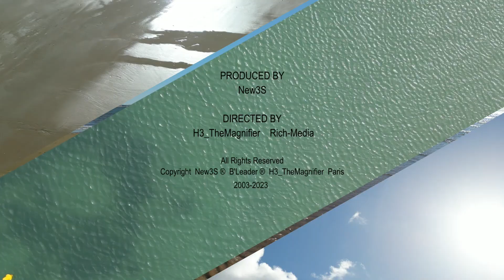Marée montante submersion gisement de coques et Banc des Chiens en baie du Pouliguen - La Baule #14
Le banc des Chiens - banc de sable à La Baule dévore 100 000 m3 de plage !
La Baule, la station balnéaire la plus connue de la façade atlantique. Une des plus longues plages d'Europe, considérée comme l'une des plus belles baies du Monde.

Série n°1 Episode numéro 14 : " La Menace - le banc de sable nommé banc des Chiens à La Baule "

Visite virtuelle interactive enrichie = 3V 360deg .
Un savoir-faire New3S.
Venez pratiquer la 3V ! Une nouvelle manière sensationnelle de vivre ou de  revivre une expérience inédite par le numérique. Découvrez par le visuel et les informations qui s'y rattachent, toutes sortes d'informations utiles pour votre prochain séjour. La 3V est également conçue pour se prolonger dans les secteurs de la pré-visite immobilière. Exigez une 3V avant de vous déplacer, afin de préparer utilement vos prochains séjour et villégiature.
Les 3V sont raccordées entre elles : du site touristique vers les lieux intérieurs privés ou non, et depuis les commerces et administrations vers les extérieurs. Le dispositif est ramifiable à l'infini pour le meilleur de vos conforts.

La 3V et ses Forums : des outils idéaux pour prendre connaissance de ce qu'il s'y dit, avoir des sensations, cerner rapidement le contexte de ce qui s'y pratique. Le tout depuis son smartphone, sa tablette ou son ordinateur.

Laissez votre empreinte et contribuez au bien-vivre de vos concitoyens !
Les Forum 3V : une nouvelle manière aux côtés des autres outils déjà existants de laisser un avis de consommateur ou touriste, géolocalisé, pertinent (votre avis sera modéré par un modérateur), utile à tous, et ce qu'importe le lieu de la station virtualisée pour vous et votre communauté : sur le front de mer, dans les terres, sur la plage, en mer, au port ...

Les Forum 3V géolocalisés de La-Baule-360 pour quoi faire ?
Ensemble créons de la connaissance pour les lieux que nous choyons.
Vous pouvez déposer un avis, des révélations sur des pratiques sportives, culturelles et/ou touristiques, des conseils, ... autant que possible toujours dans le cadre du lieu-dit concerné par la page Web. Chaque page Web de notre site étant dédiée à une adresse physique / réelle unique, elle-même affichée en haut de chaque page, au sommet de la photo immersive à 360deg (technique 3V / 360).

Pourquoi des pages Forums géolocalisées ?
Les commentaires plus généraux sur la commune de la Baule-Escoublac qui seraient déposés sur une page Web dissociée de cette notion de géolocalisation et donc disposant d'une autre URL et adresse physique, pourraient ne pas être lues immédiatement par votre auditoire et perdre de leur portée.

Le Forum 3V général de La-Baule-360 pour quoi faire ?
Votre avis concerne la commune toute entière et non plus un lieu précis ?  Une question, une demande renseignement général ? Alors ce Forum 3V vous est dédié.

Un outil de toute dernière génération, jamais encore vu, nulle part ailleurs, pensé pour voir, comprendre, déduire et agir. Un outil destiné à pouvoir s'exprimer de manière concomitante, en se remémorant par sa mémoire visuelle, et ainsi pouvoir revivre des sensations ou en vivre de nouvelles de manière anticipée et ainsi mieux en faire part aux autres.

Un outil centralisé pensé pour les consommateurs afin que pour une commune donnée, les résidents et non-résidents puissent avoir tout sous la main sans avoir à rechercher et consulter en permanence des liens (URLs) éparses sur des sites dont on ne se rappelle jamais bien de ce qu'on y a vu.

Météo, marées, pratiques, locations, commerces, services, actualité, loisirs, ... le tout partagé pour tous par les Forums 3V de la commune. Un outil pensé pour les communes et les communautés de communes et les sites privés quelconques. Une solution destinée à favoriser le repérage par internet pour être à même de pouvoir prendre des décisions rapides et pratiques.

Découvrez les origines du projet "La Baule 360°" : bien plus qu'un site web, une véritable expérience immersive totalement novatrice.

Une myriade de Visites virtuelles interactives enrichies accessibles simultanément depuis des centaines de points d'entrée tous magistralement référencés par les moteurs de recherche.
Des milliers de combinaisons de parcours pour aller là où personne n'est jamais allé par le virtuel.
Le concept développé par New3S assoit son envergure dans un contexte de compétitivité internationale d'attractivité des territoires, par une magnification et une valorisation des atouts que recherchent les nouveaux voyageurs.

Créateur de technologie, Créateur de concepts qui marquent  leur temps.
New3S, Récompensée par 14 Awards internationaux